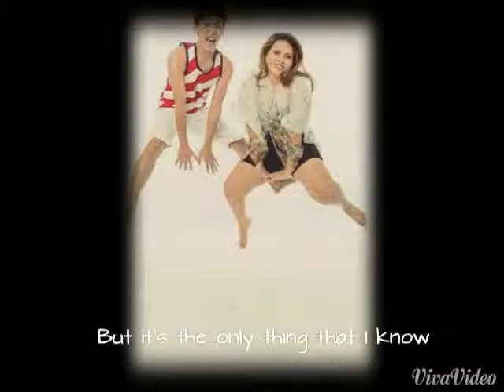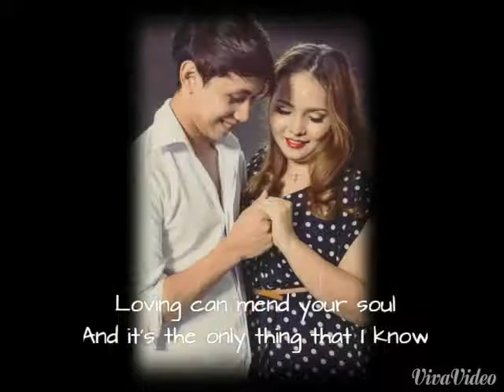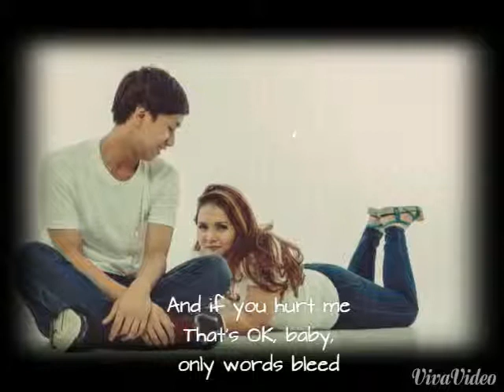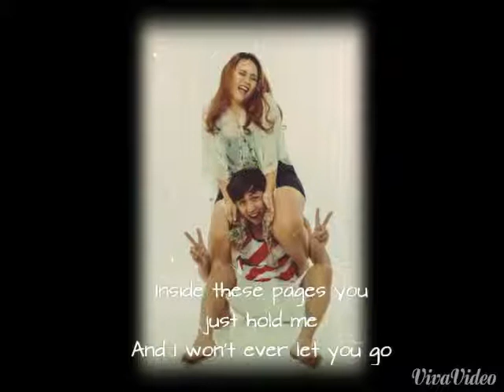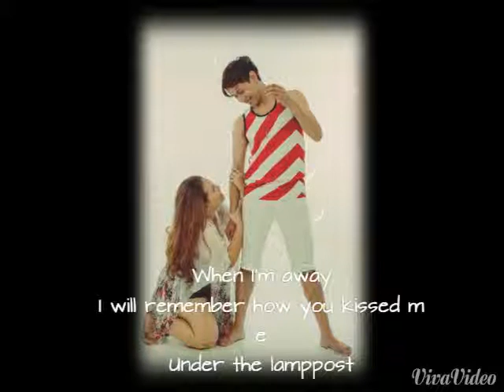Photograph-Marc & Mayanne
Photograph"

We keep t